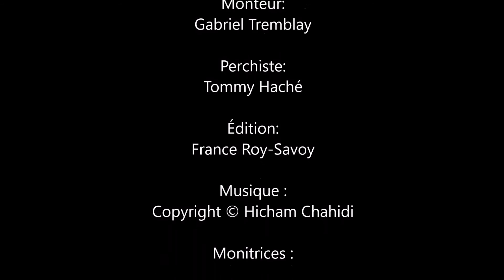PLM en ACTIONS 23 Février 2017